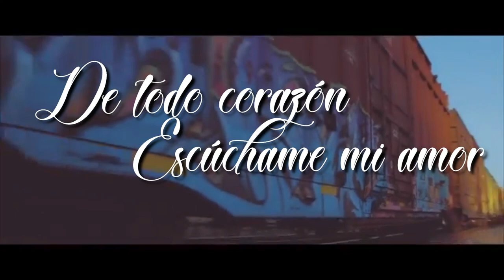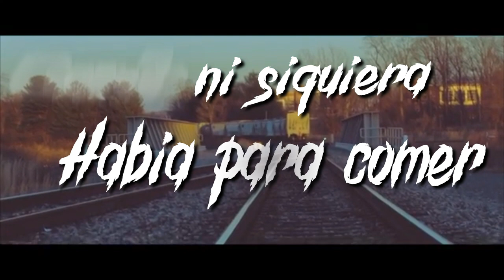Mc. Kuki Feat. Mc. Snak - Un millón de palabras (Lyric Video)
Una producción más de HDC Films para toda la bandita que gusta del rap mexicano, mira nuestros otros videos y apóyanos por favor para seguir publicando más videos y que el rap siga adelante, se te agradecerá.